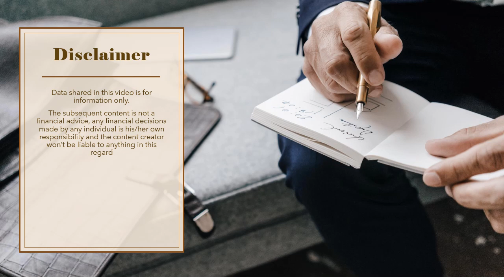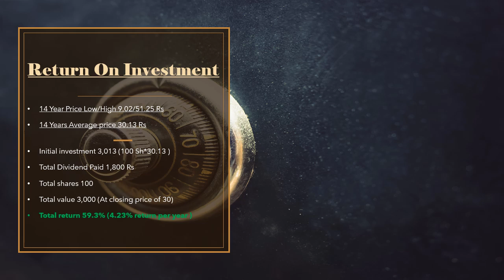Fatima Fertilizer Company Limited | PSX | PSX Companies historical return analysis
Fatima Fertilizer Company Limited | FATIMA | PSX | PSX Companies historical return analysis| Fertilizer sector